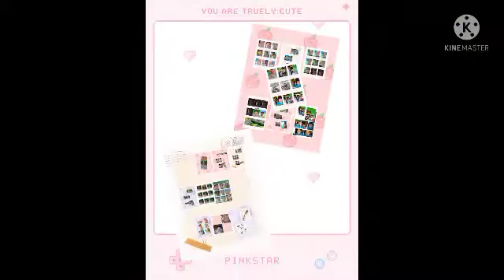[DEMO] VA - Something Specialized Of Mashups #3 (Explicit)